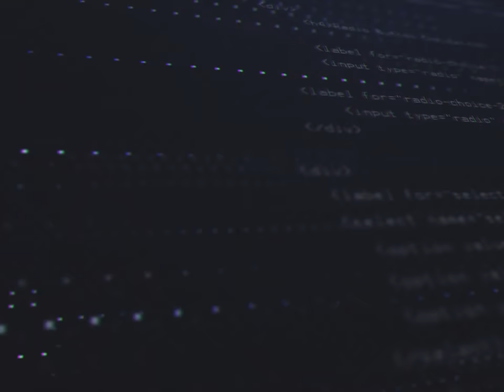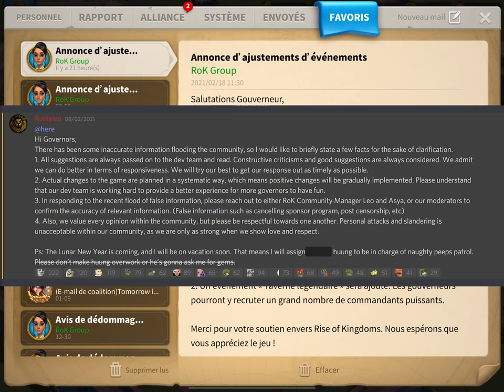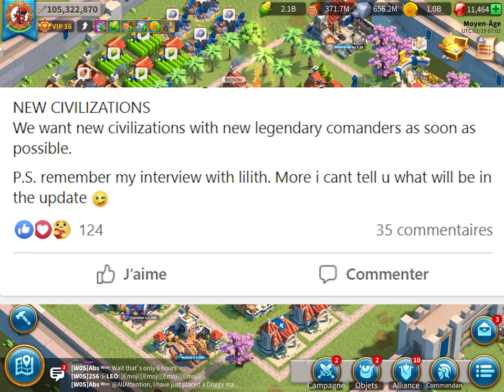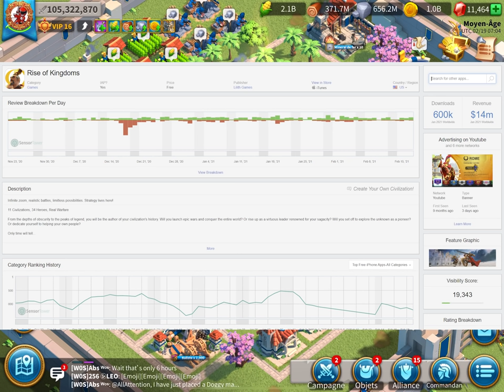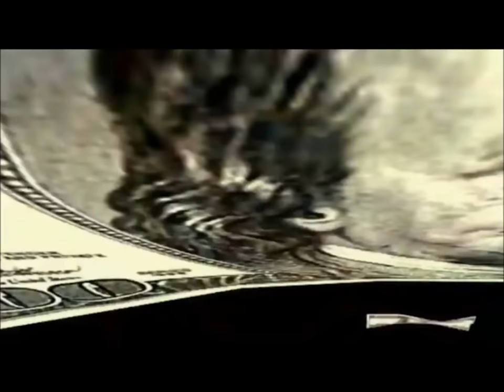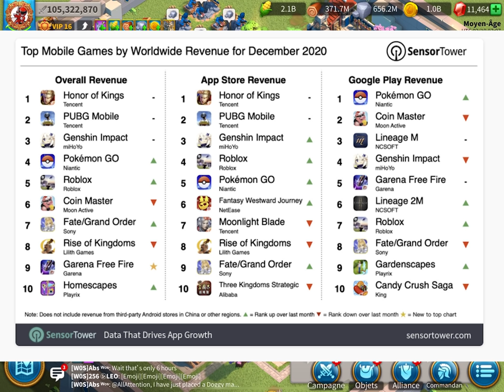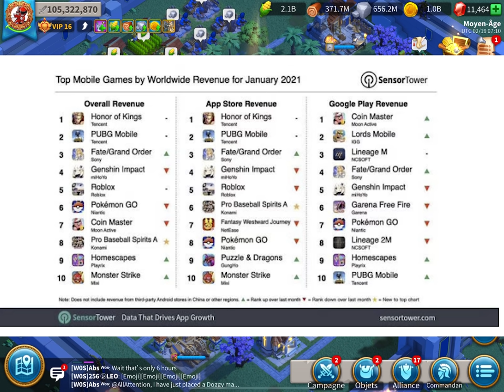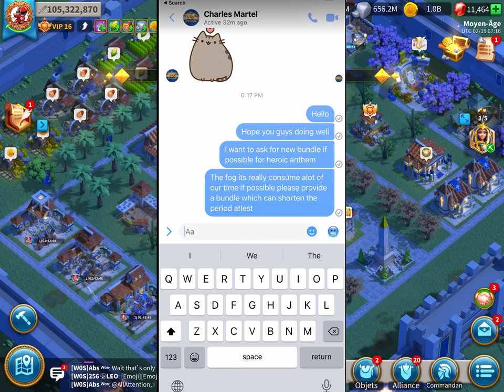BABA/F2P PATCH REQUEST - LILITH PROMET : ILS SONT A NOTRE ECOUTE! RISE OF KINGDOMS